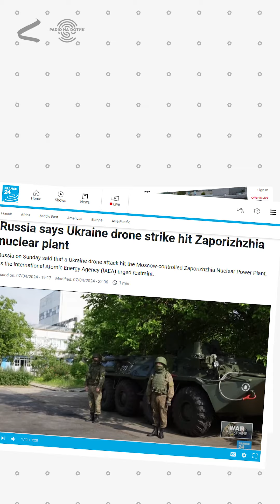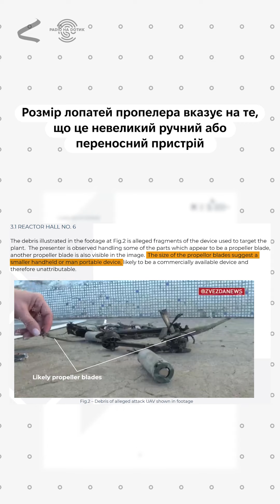Фейки про ЗАЕС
⚛️ Запорізька атомна електростанція знову стає епіцентром небезпечних провокацій з боку росії, яка продовжує грати з вогнем.

Підпал покришок біля охолоджувальної вежі — це лише один з прикладів, як ситуація навколо ЗАЕС стає все більш нестабільною.

🎥 Розповідаємо у відео, як росія веде гібридну війну, створюючи фальшиві заяви про атаки українських дронів на ЗАЕС. Це не просто дезінформація, а добре скоординована кампанія, спрямована на підрив довіри до України на міжнародній арені.

👉🏻 Чи впливає вона на сприйняття світом російсько-української війни? Відповідає фахівець із ядерної безпеки Greenpeace International Шон Берні у розмові з @RADIONADOTYK